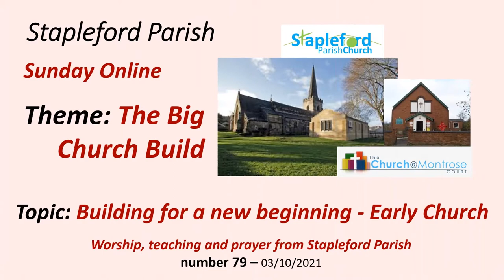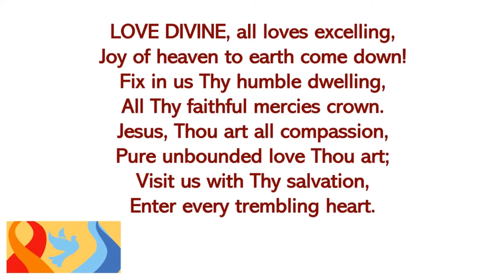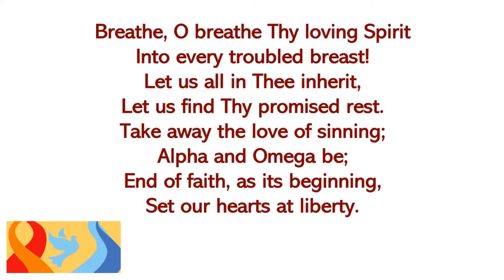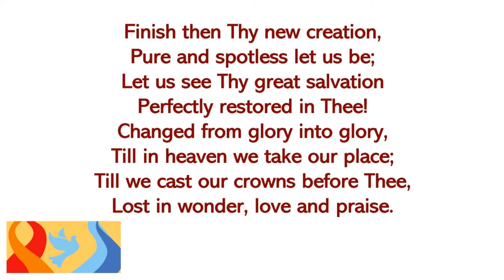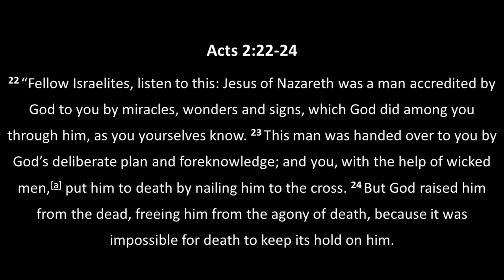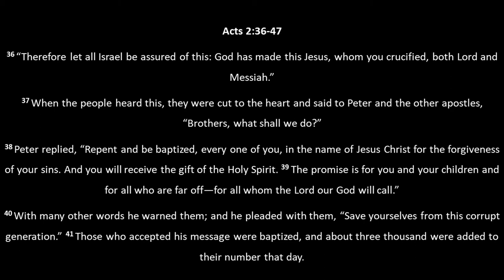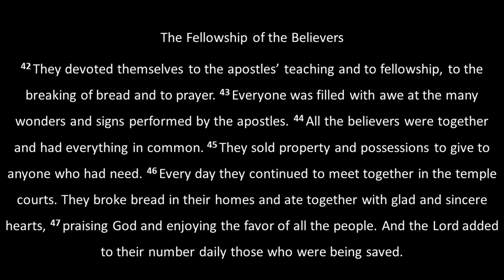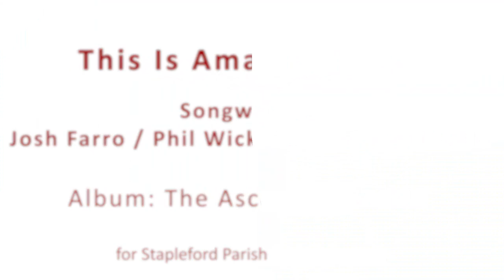Stapleford Parish Sunday Online 79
This week we are introduced to our new Theme: The Big Church Build

Jamie Price leading our online service and Fran Beedell speaks to us on the topic “Building for a new beginning - Early Church”.

Readings from Acts 2:22-24 and Acts 2:36-47 by Beverley J Brooks and later Peter Cull leads us in a time of prayer and intercession.